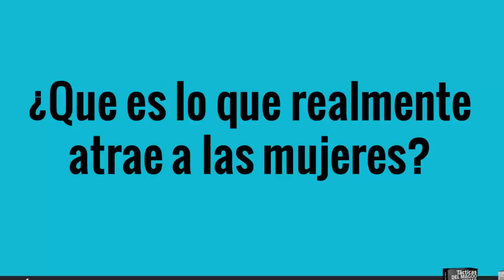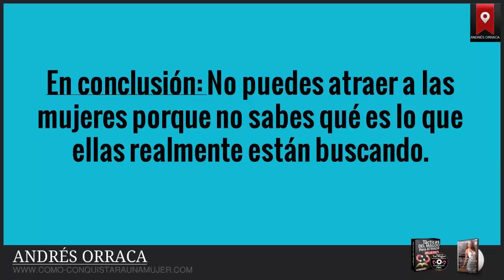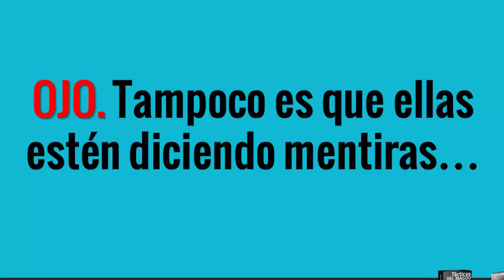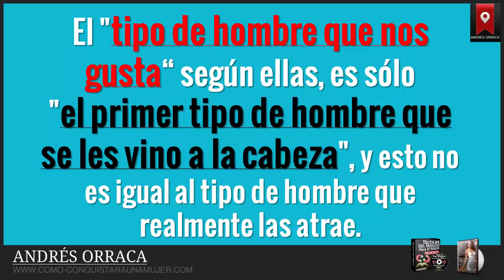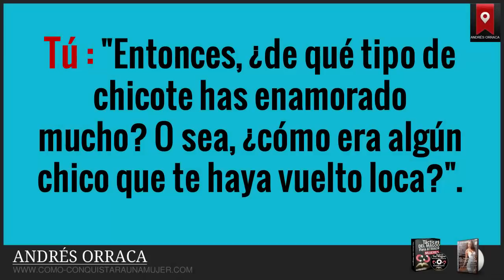PREGUNTAS Para Hacerle A Una Mujer Y Te Diga Cuál Es El Tipo De Hombre Que La Atrae Y LA VUELVE LOCA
← CLIC AQUÍ Reporte Gratis sobre como ser mas seguro y confiado con las mujeres!

Pocos hombres saben como las mujeres son, es decir, en relación a lo que dicen y lo que realmente hacen!

SI tu sabes como usar esta pregunta que te revelare en este video, que funciona muy bien para hacer a una mujer y te diga cuál es el tipo de hombre que REALMENTE le atrae, podras VER la realidad femenina, No la ilusión!

Al Usar Estas PREGUNTAS Para Hacerle A Una Mujer, podras VER lo que una mujer quiere en un hombre, no lo que a ella se le viene a la cabeza...

Puedes hacer este TEST A Cualquier Mujer, y te podrás enterar sobre lo que Verdaderamente ella desea en un hombre. Y que NO ES EL QUE ELLA TE DICE generalmente!

← CLIC AQUÍ y revisa MIS Tácticas del Magoo para Atraer Mujeres!